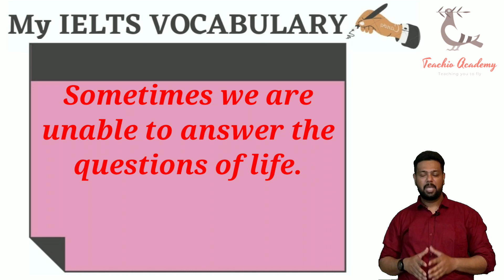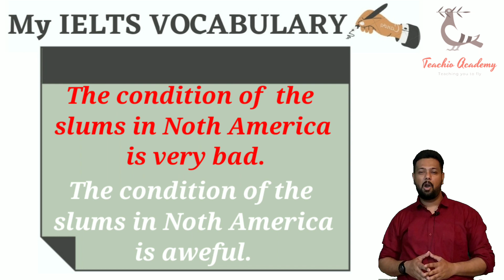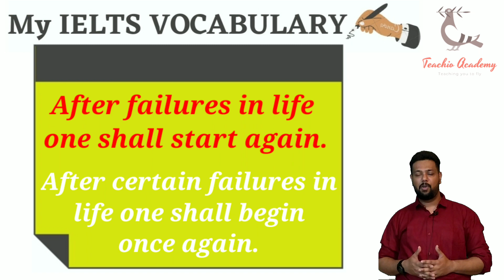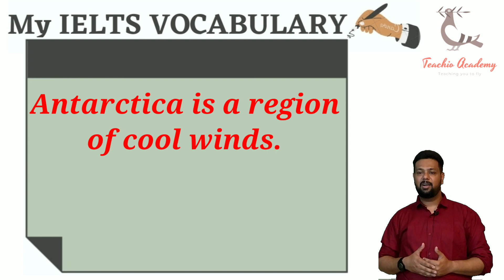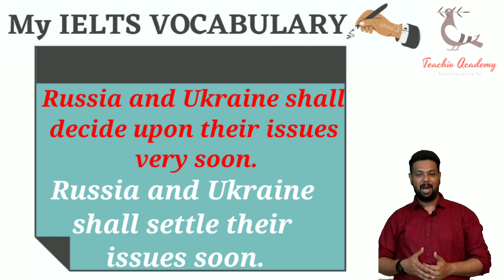Now get IELTS WRITING 8+ with easy VOCABULARY with MANUJ SIR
Important grammar topic as per new IELTS speaking/ writing criteria.
for our writing check/speaking check/ IELTS group discount